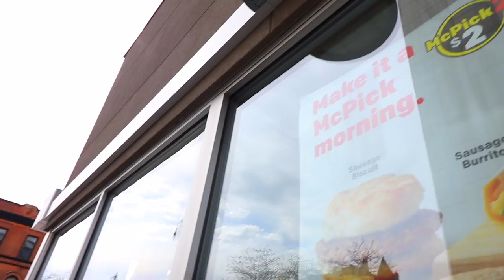We created the Breakfast Big Mac at McDonald's | Team Up with The Endorsement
There is not a Breakfast Big Mac on McDonald's menu. So we created one for ourselves.

Send us stuff! This is our official UPS box here in Chicago:

3023 N. Clark St.

Patrons listed below (we adore them more than you):

Nacho Cheese Fountain members:
*Dan Hunt
*Lee Lawson
*Michael Latham
*Demetri Kouvalis
*Jono Crute
*Patrick Gwozdziowski
*David Jackson
*Peter R
*Greg Enos
*Nathaniel Mendoza

Melt Cheese on Everything members:
*Nick Wass
*John McCambridge
*Dawnn Gray
*Bailey Medlin
*Eric Ely
*Chris Michela
*Kelly Boggs
*Jeff Bowling
*Brianne Gasser
*Eric McCloskey
*Wendell Broussard
*Dawnn Gray
*Steve Besse
*Rajen Savjani
*Lewis Mobey
*Colleen Maxwell

*Lucas Espinoza
*Morgan Brinton
*Scott Hubbard and Courtney Rioux
*James Nickelson
*Vittoriya
*Lorrie Nevens
*Cinny Hayes ;)
*Nick Ellis
*Zako Ryan
*Roni Clark
*Mark Dudley
*Deb Ely
*Matt Dibble
*Eric Little
*Alison Smith

Just Let It Brie member:
*Uday Gupta
*Dawn Smith
*Clark Frailey
*Duane Mancini
*Cindy Brown

*David Cowen

**Sean Ely and Corey Wagner are Chicago-based human beings who love making videos that capture their taking fast food way too seriously (with actual video editing skills).**

(Sean and Corey respond personally within 24 hours.)
(We don't know why we wrote that in the third person. This is us.)